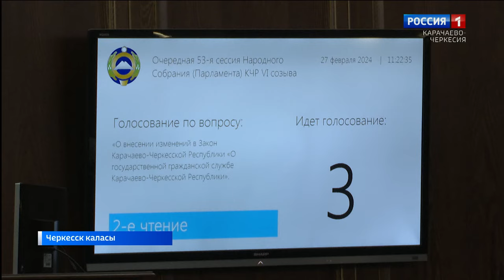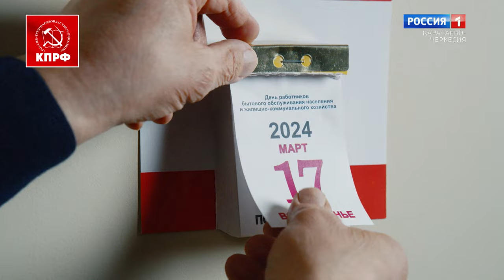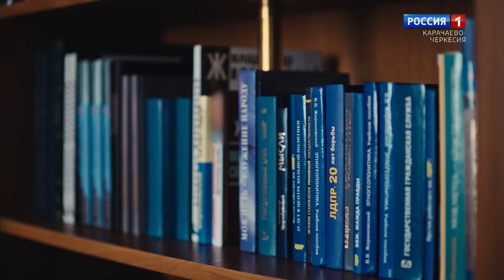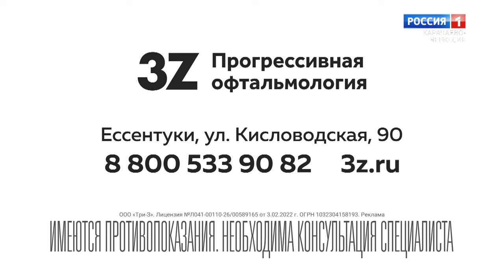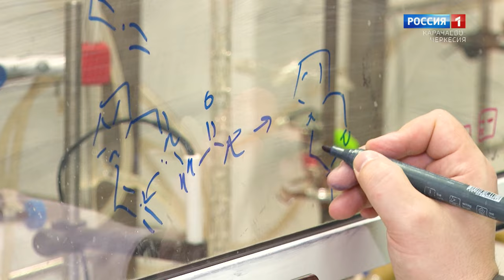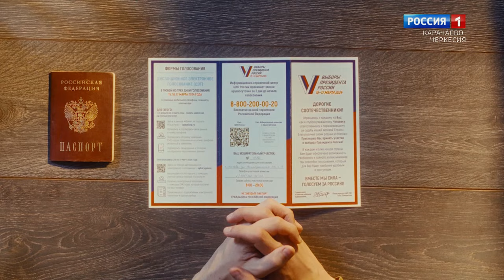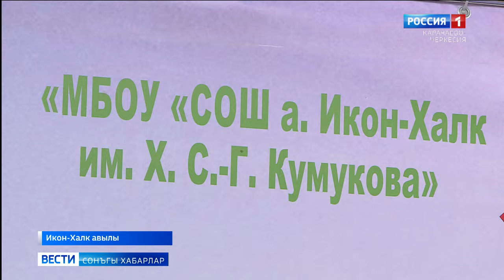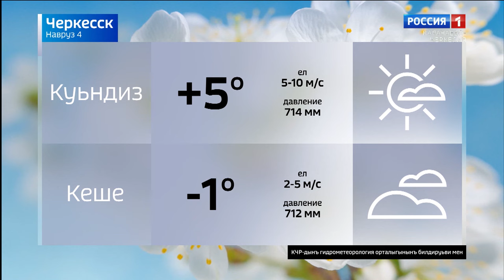Вести на ногайском языке 04.03.2024